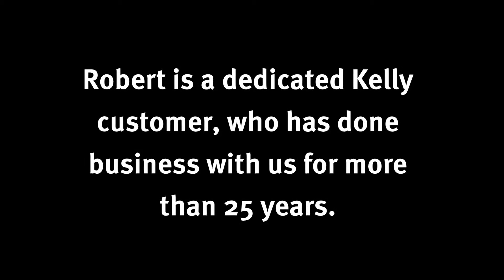Kelly Infiniti Sells Another 2014 Infiniti Q50 To A Longtime Kelly Customer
Hear why Robert Cross, who has done business with Kelly Automotive for over 25 years, decided to choose Kelly Infiniti in Danvers, MA for his new 2014 Infiniti Q50 purchase. (Music Credit: Reinvent Your Imagination by Secession Studios)